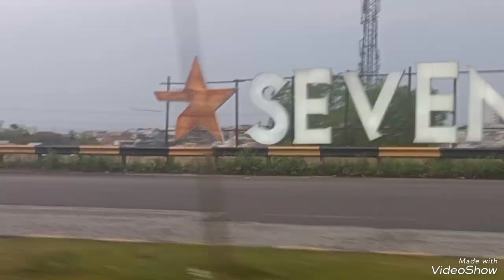aj ma sasural Gaya gaon mein / kayani vlog